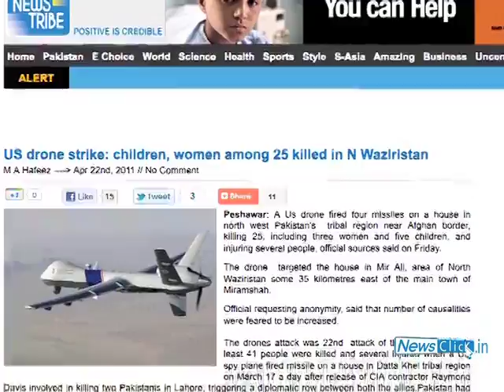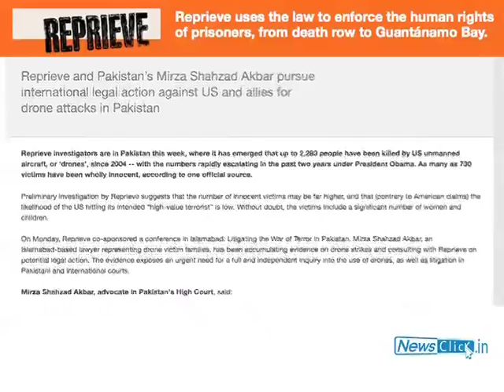NATO's Libyan War Crimes; International Criminal Court's Hypocrisy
Prof. Vijay Prashad, Trinity College, CT, USA speaks about the latest developments in the Libyan Civil War and NATO's actions. He also talks about the International Criminal Court's hypocrisy in not trying NATO for war crimes or for that matter, the US' drone attacks killing several civilians in Afghanistan and Pakistan.